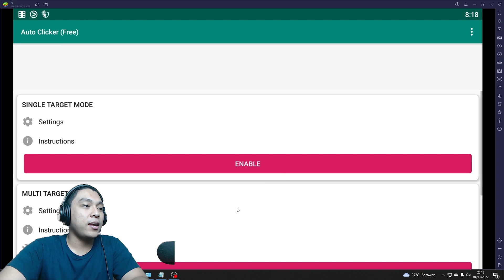ANTI SERANG , KEBAL ATTACK !! , EVO MAYO GG ? || GETRICH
Mau Rekber/Cari Akun Lgr ? Langsung Dm aja
Langsung Cek Voucher Google Play di Item ku , Aman,Murah, dan Terpercaya
Bisa Untuk Beli Item berbayar Dan Upgrade Premium Pass Akun LGR Kalian !